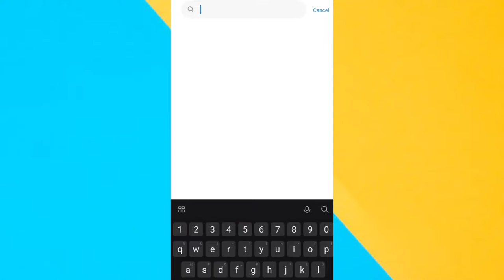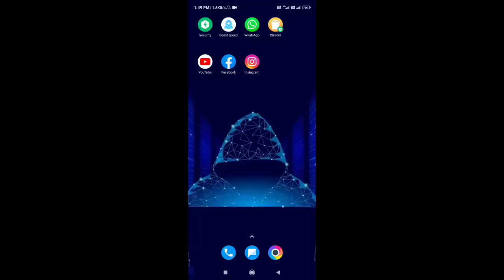secret 🤫 call hacks.mobile new call feature 😯.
Call pe busy rahe aur kisi ko pata nahin chalega

YouTube shorts
Tech with surya
Techvideo
Technology video
Technical Guruji
Tech with Surya
Surya
Surya Bhai
Tech Surya
Surya tech
Surya Bhai
Tech with Surya
Technology video
Tech video

MY GEAR🤗

My Tripod

My Laptop